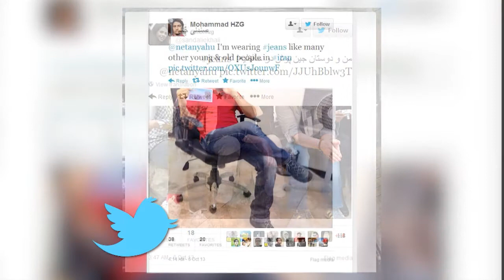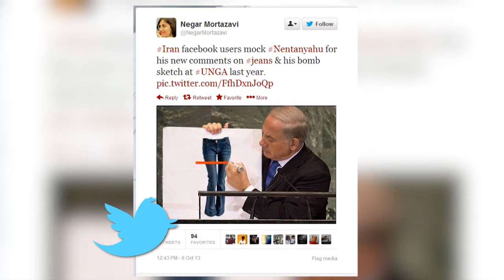BB duck, BB bomb, and BB jeans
Israeli prime minister Benjamin Netanyahu is on a campaign, urging the international community to maintain a tough stand on Iran negotiations. but is he making any headway? i24news evening edition takes a look